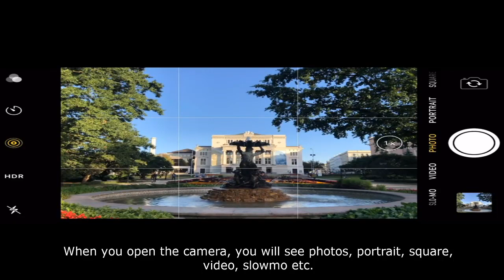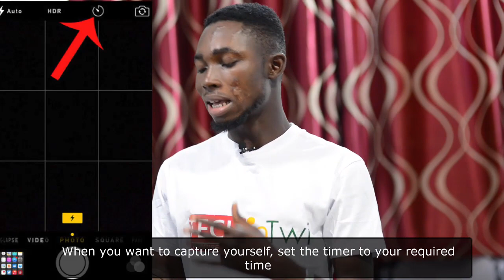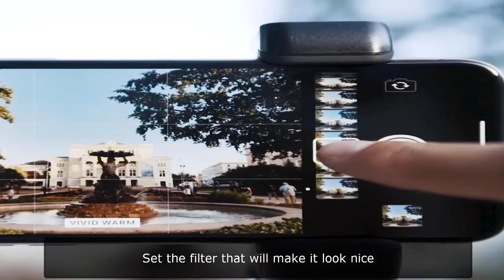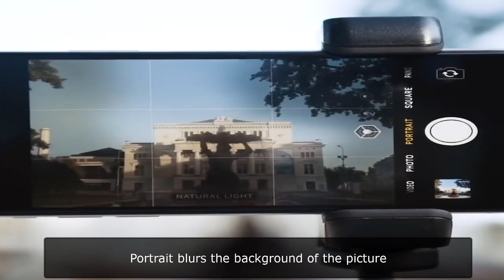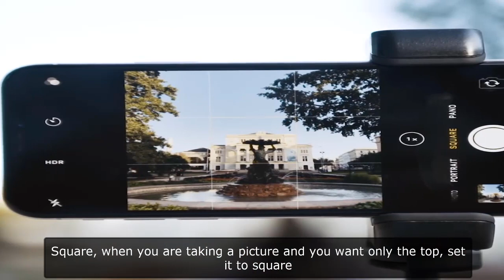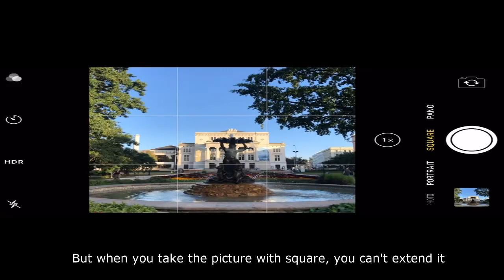The best settings for iPhone camera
Watch this iPhone photography tutorial to discover how to pick the correct values for each camera setting so that your photos will always turn out great.

How to adjust iPhone Camera settings
Now, I know what you’re thinking, “I’ve played with the Camera settings, and nothing is really helping!”

While things like the iPhone Camera’s flash or timer might not always help, those aren’t the only features available to you. Like other apps, Camera has only some of the settings directly in the app, while others are buried in the iPhone Settings. The features you’ll find in Settings  Camera include:

Grid
Keep Normal Photo for HDR
And within the Camera app, you’ll see some more familiar features like:

Live Photos
Camera Timer
HDR
Portrait Mode
Focus
Exposure
Let’s go over what these features do and how you can adjust them to improve your photos.
1. HDR: Shoot in difficult lighting conditions
You may have seen the HDR badge in your Camera app before and wondered what it does and when to use it. An oversimplified description of HDR in the Camera app is that it takes three photos at different exposure and combines them using the best pieces from each. You’ll find that incredibly helpful when you’re trying to take photos in overly bright or dark conditions.

If you’re not a fan of HDR, you can turn it off by tapping the badge in the Camera app. Alternatively, set it to Auto and let the camera decide when to shoot in HDR.

Your iPhone takes both an HDR and non-HDR photo by default. You can tell which version you’re looking at in the Photos app by the HDR badge in the top left corner of the picture. If you’d rather not keep two almost identical photos, just go to Settings  Camera and turn off the Keep Normal Photo toggle.
2. Live Photo: Capture movement
Have you ever wished your photos had a little bit of motion to them? Well, that’s exactly what a Live Photo does. You take a Live Photo just like a normal one, except it captures a few seconds before and after the picture was taken. When you tap and hold on the photo, it plays as a short video.

To turn on Live Photos, open the Camera app and tap on the round icon at the top of the screen. You’ll know it’s on when the icon turns yellow. And from there just take your photo as usual. To turn the feature off, tap on the icon again, and it will revert back to white and have a line through it.

If for some reason you don’t like the photo — maybe it’s out-of-focus or someone is blinking — you can change what’s called the Key Photo. Just tap Edit, and a timeline will appear at the bottom allowing you to select the best frame to use as the Key Photo.
3. iPhone Camera timer: Avoid camera shake
If you’re finding that all of your photos are a little blurry, maybe you’re moving the camera ever so slightly when you press the shutter to take the picture. To fix that, try out the iPhone Camera timer.

When you’re in the Camera app, tap on the timer icon at the top, and it will offer to delay the photo for 3, 5, or 10 seconds. Select the time for the delay, tap the shutter button, and then hold still. Voila! It’s as easy as that.
4. Grid: Compose shots more easily
Composing your shot well is more than half the battle, and to help you with that, iPhone has built-in grid lines.

The iPhone Camera grid lines will show you how your picture is divided into nine equal squares, so you don’t have to guess at it. That’s helpful if you’re trying to line up a shot with the horizon, put the subject in the center of your frame, or follow the rule of thirds.

To turn on the feature, go to Settings  Camera and switch on the Grid toggle.
5. Portrait mode: Achieve blurred background
If you want to put more emphasis on the person in your photo and blur everything else, try using Portrait mode. It achieves an effect similar to that of DSLR cameras when the subject of the photo is in focus, but the background is blurred out.

You can switch to Portrait mode just like you switch to Video or Slow Motion within the Camera app. Just swipe on the slider at the bottom until you land on Portrait mode. Once you’re in Portrait mode, follow the on-screen prompts that will let you know if you’re too close or too far from your subject, or if you need to add more light to the picture.
6. Burst mode: Capture unique shots
Who doesn’t love a good, candid photo? A unique moment that seems to be captured spontaneously? But unless you’re able to tap the camera’s shutter at just the right second, you are likely to miss that moment.

Get free MTN bundle
Get a cheap MTN bundle
Get free Vodafone bundle
Get cheap Vodafone
MTN
Vodafone
Ghana
Tech Channel In Ghana
The best "How To" In Twi in Ghana
Jobs in Ghana
Tech videos in Ghana
Get quick money in Ghana
Get money in Ghana
IPhone camera settings
Camera settings